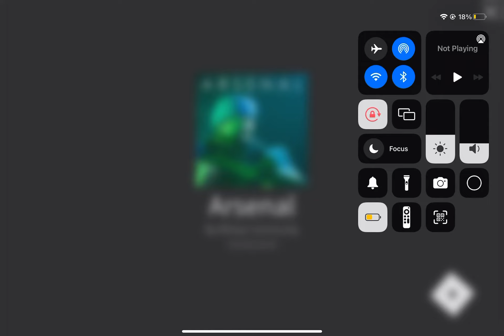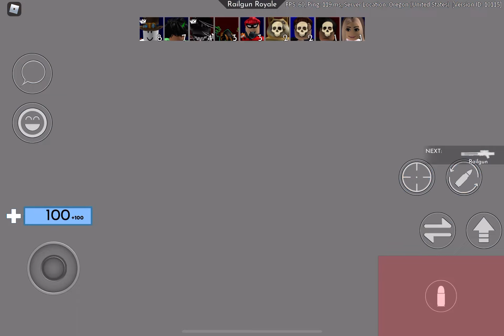Sucking at arsenal | roblox